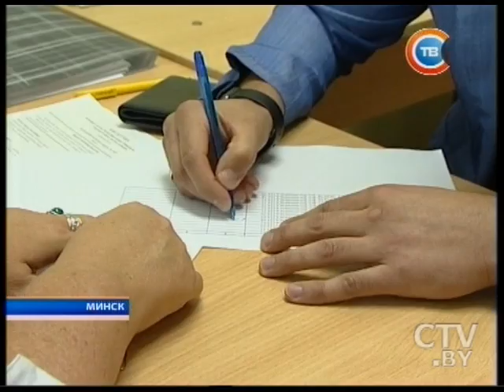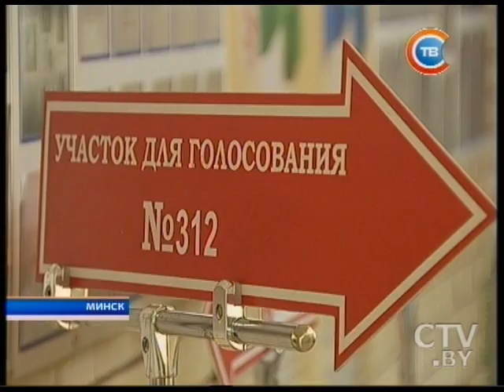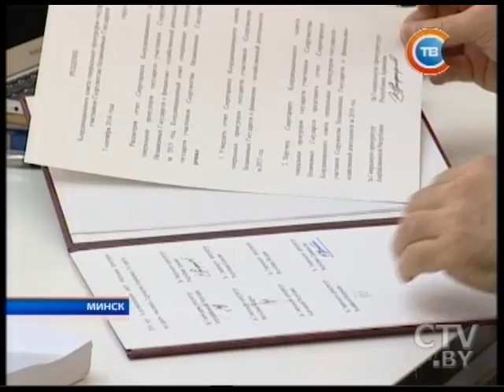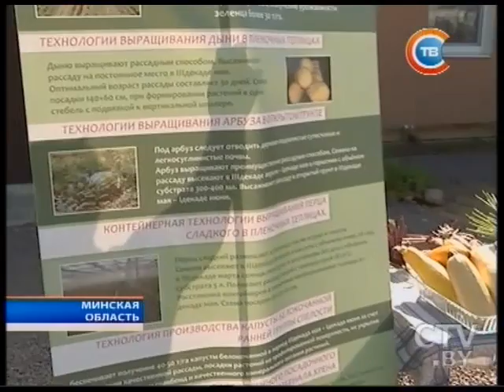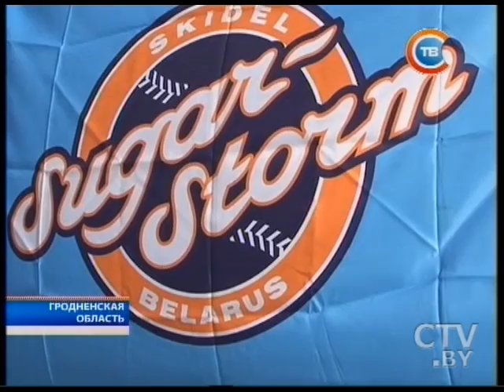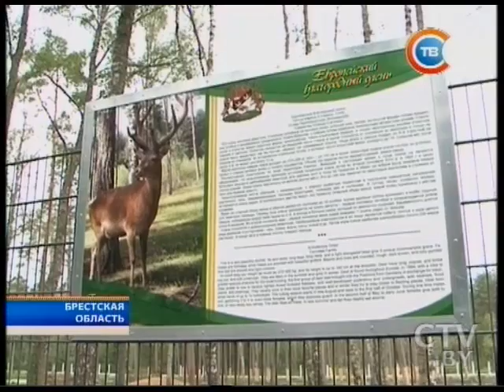Новости "24 часа" за 19.30 07.09.2016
«Рвущий сердце голос, как в диком мире»: в Беловежской пуще начался гон оленей
В Скиделе любительская команда по бейсболу «Сахарный шторм» мечтает о поездке на Олимпиаду-2020
Крушение самолета с ярославским ХК «Локомотив»: с момента трагедии прошло ровно 5 лет